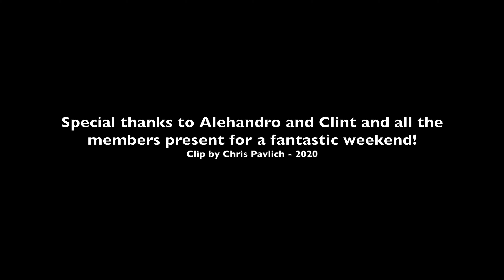Rydal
Training weekend for Tripple Diamond 4wd Club at Rydal Feb 2020